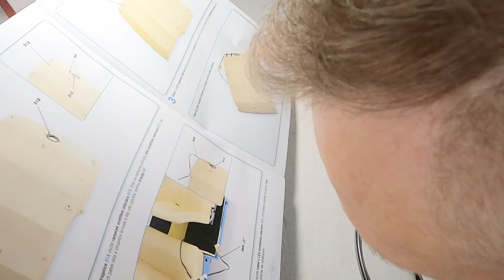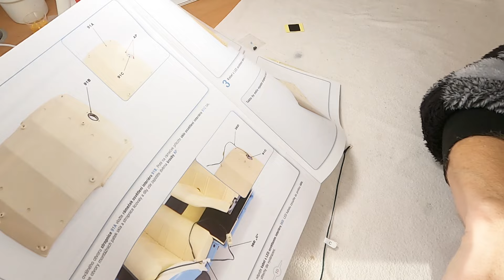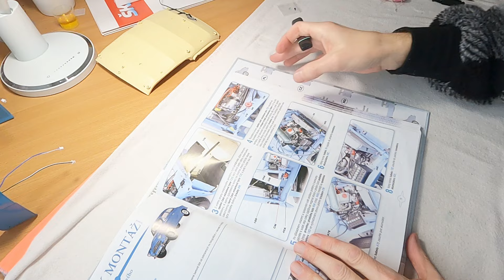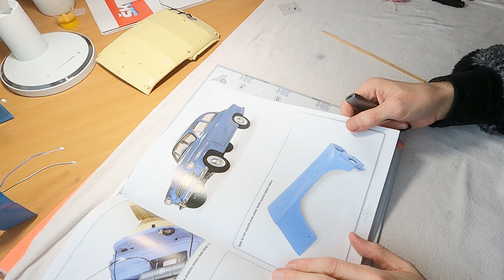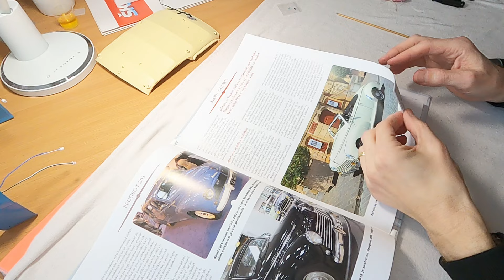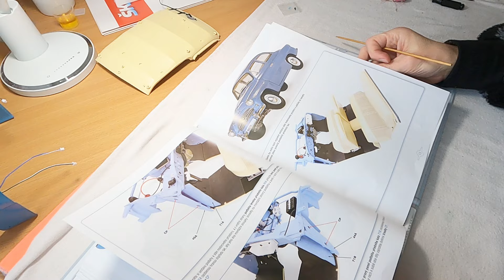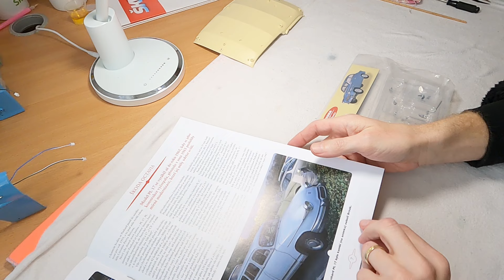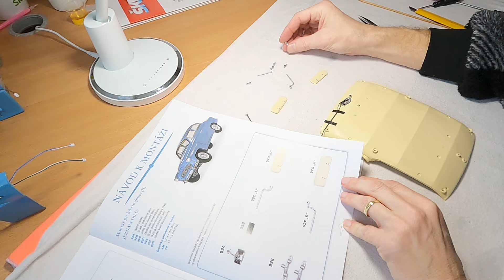Škoda Octavia, díl 91 - 95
Kompletní složení čalounění střechy, vnitřní zpětné zrcátko, sluneční clonky, montáž střechy na karosérii, montáž čalounění do střechy. Zkouška elektrického obvodu.
Taky jsem "meditoval" nad drátařinou v motorovém prostoru.